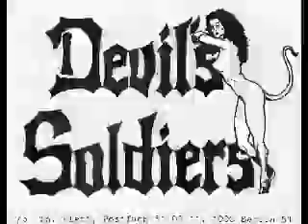DEVIL´S SOLDIERS - 2 - Storms of fire (1984)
DEVIL´S SOLDIERS Demo 1984... find more .